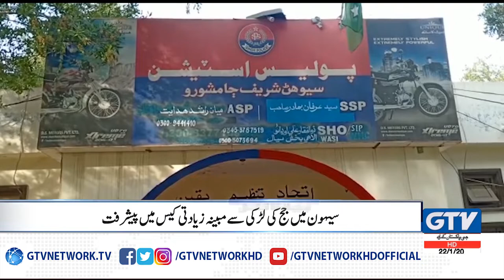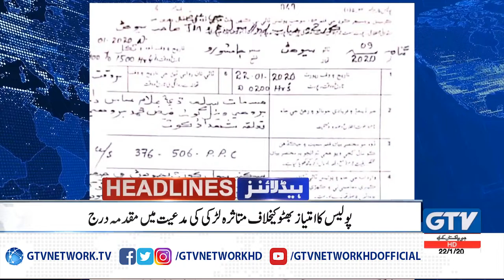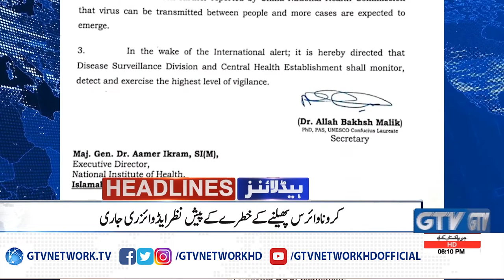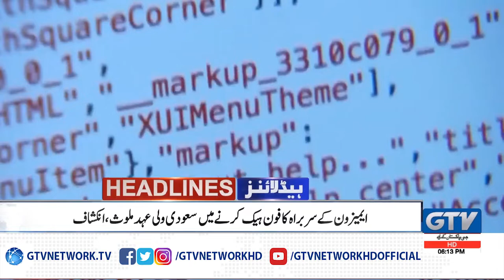News Headlines | 6:00 PM | Karachi Badamni Ka Jin Phir Beqabu | 22 January 2020 | GTV Network